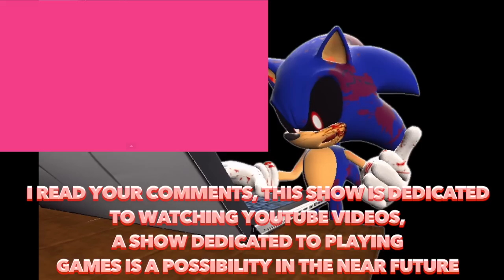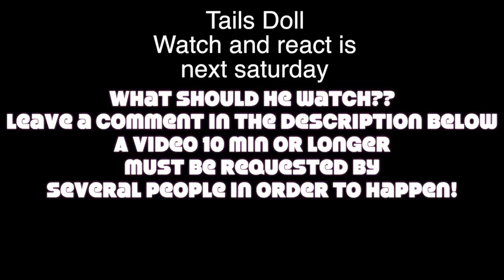Sonic.exe Watch and React Part 2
This is the second half of last weeks Sonic.exe Watch and React episode. In this half Sonic.exe watches the following videos: